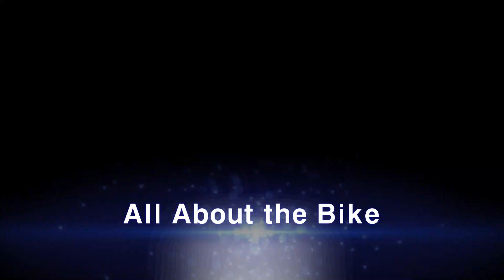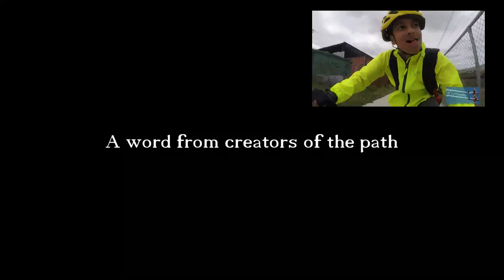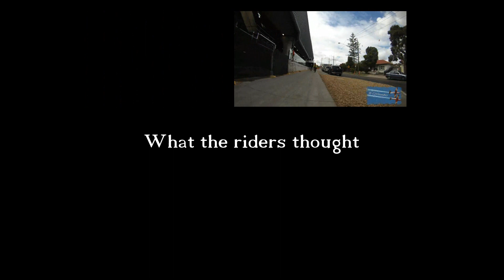All about the Bike E12 - Djerring Trail with LXRA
The Djerring trail is one of the longest trails in Melbourne. It runs from Yarraman Station to Caulfield. It is laser flat, clean, clear and (although it has many sets of lights) is a great way to avoid cars.

With thanks to @cjnewsau we are able to bring you the entire length of the path with interviews and opinions of the users.

Thanks to LXRA for the opportunity to spreed the good will and have a lot of fun running a ride for them.

Great things to come in the future. We hope you enjoy this video clip for now.